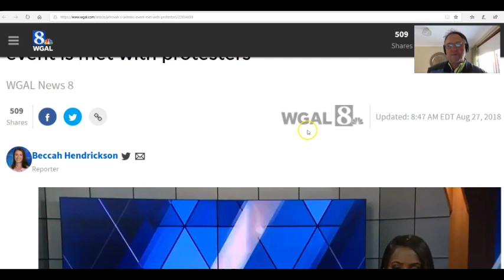Jehovah's Witnesses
The Jehovah's Witnesses are convinced they are the only organisation that the Divine plan will play out alongside off. But within the organisation more and more abuse victims are making the voice known, because they are proclaiming the Jehovah's Witness organisation sweeps it all under the carpet even to the point of hiding it pediphiles from the law.